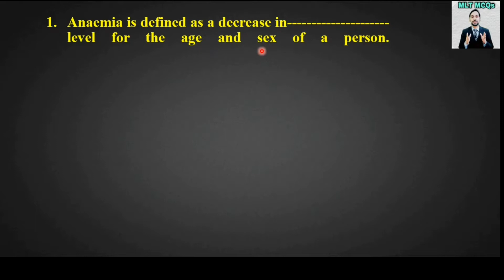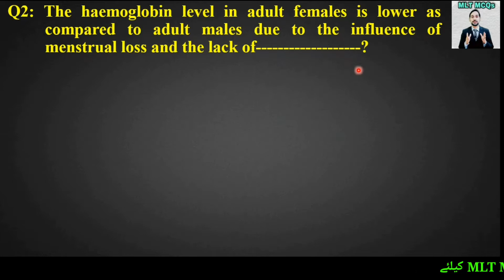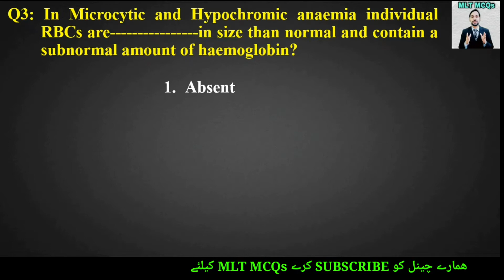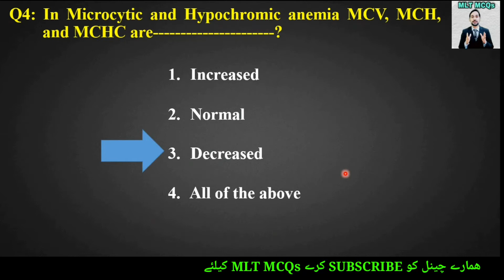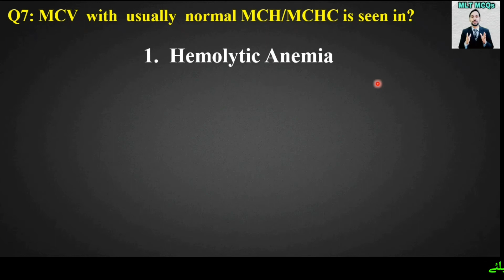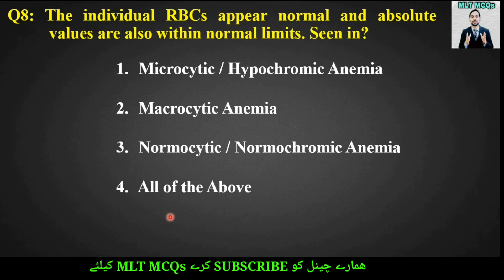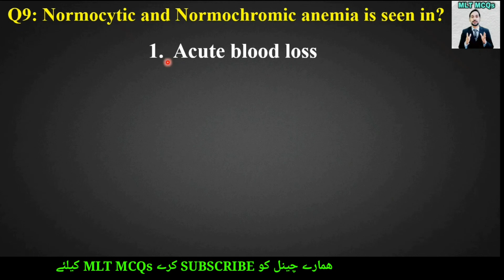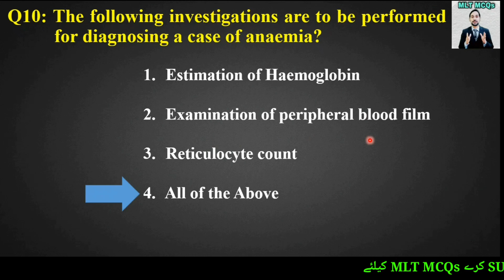Anemia Best MCQs | In Urdu/Hindi | Hematology Chapter | 10 Top MCQs in Anemia | MLT MCQs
Anemia is a decrease in the total amount of red blood cells (RBCs) or hemoglobin in the blood. Dear Students and Viewer's in this video Best 10 MCQs are taken from Hematology Chapter (Anemia).

Queries solved in this video:
00:00 | Introduction
00:11 | MCQ 1
00:55 | MCQ 2
01:48 | MCQ 3
02:33 | MCQ 4
03:13 | MCQ 5
03:56 | MCQ 6
04:24 | MCQ 7
05:03 | MCQ 8
05:55 | MCQ 9
06:44 | MCQ 10